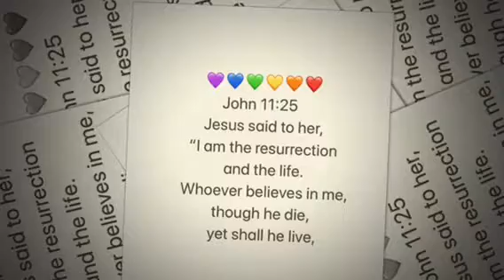Memorize a Scripture with a Song - John 11:25 Jesus said to her I